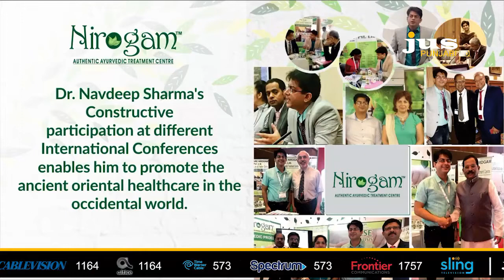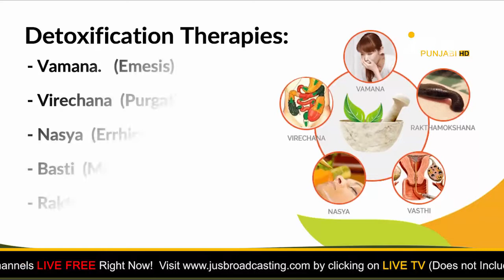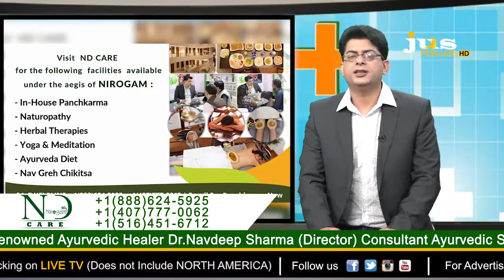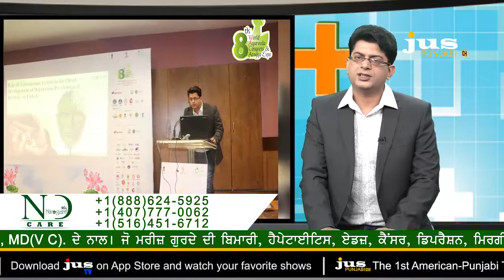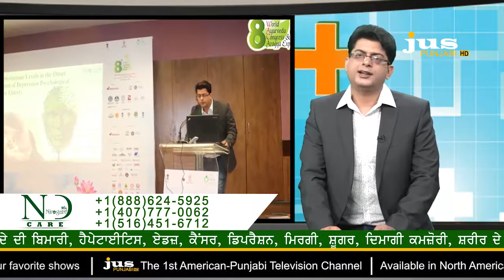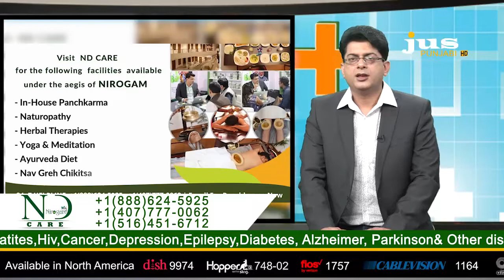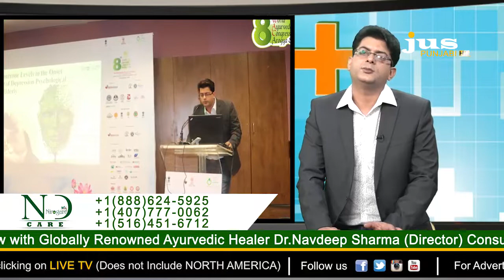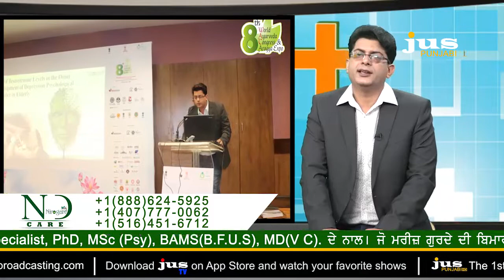Anti-Aging Herbs || Dr.Navdeep Sharma || Ayurvedic Specialist || Nirogam Care || Jus Punjabi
Herbs|| Dr.Navdeep Sharma || Ayurvedic Specialist
|| Nirogam Care || Jus Punjabi